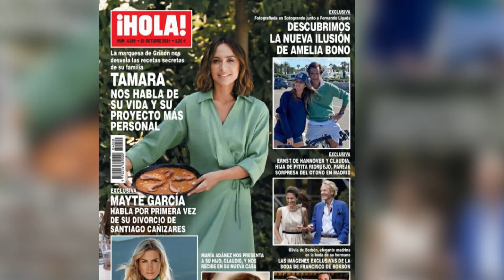La reacción de Amelia Bono tras publicarse su relación con Fernando Ligués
Amelia Bono se ha convertido en una de las grandes protagonistas de la actualidad rosa después de que la revista Hola haya publicado en...